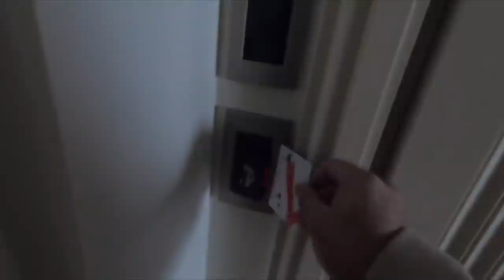JE VAIS EN BELGIQUE 🇧🇪 !